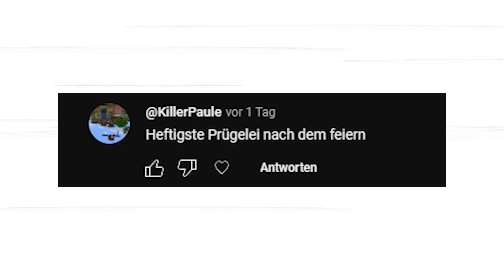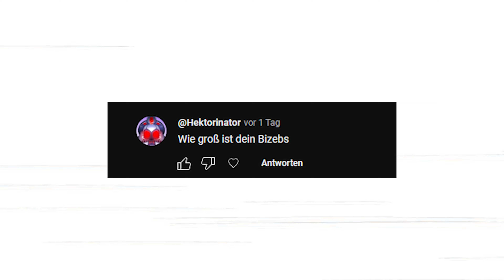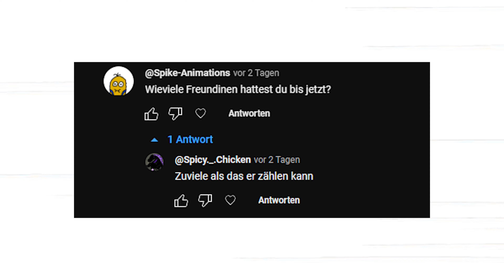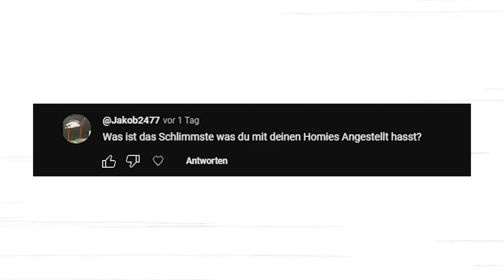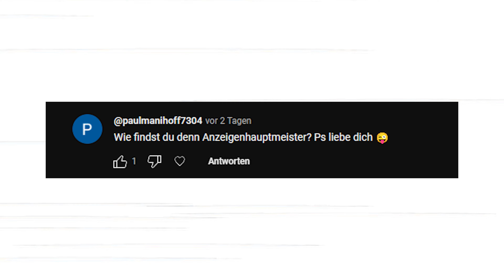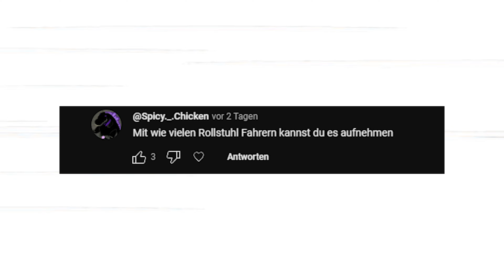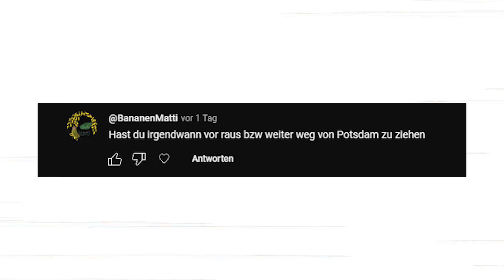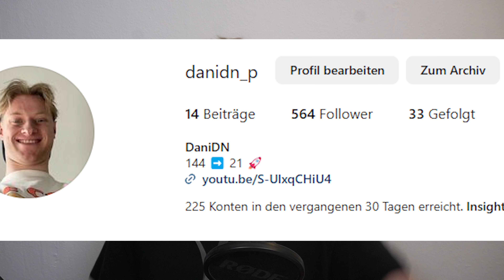Ich bin GESCHOCKT von dieser Frage!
In diesem Video beantworte ich eure Fragen. Es wird wild!

Das ist kein Video, wie ein Paluten in Minecraft Freedom oder ein EliasN97 in einer Win Challenge machen würde. Dies ist ein Storytime Format und hat große Ähnlichkeiten zu Formaten wie Typisch Schule von Rewinside. Dies ist kein Video von Montanablack, Ungespielt oder Trymacs sondern ein Storytime Format, welches nichts mit YouTubern wie Dream, Julien Bam, Rezo, Rezo ja lol ey zu tun hat.